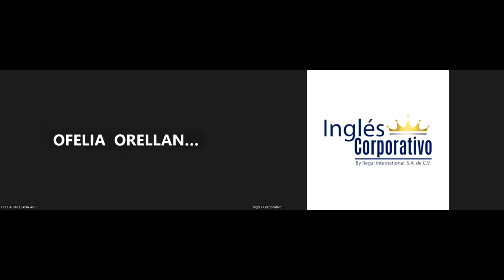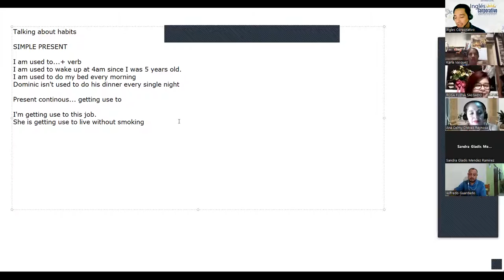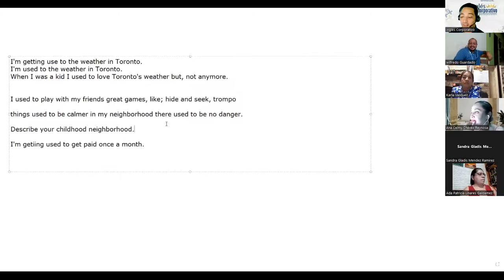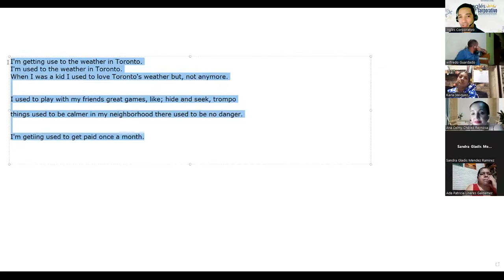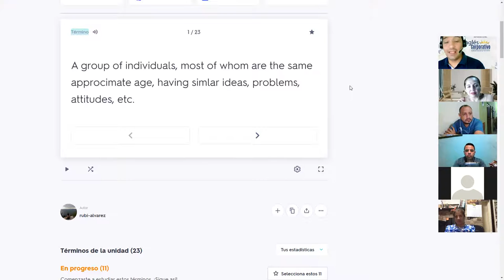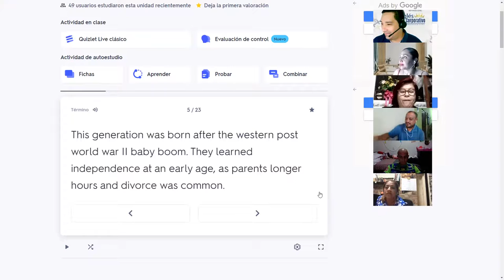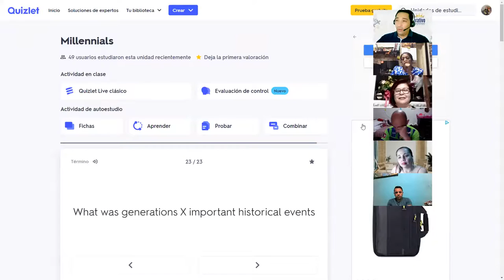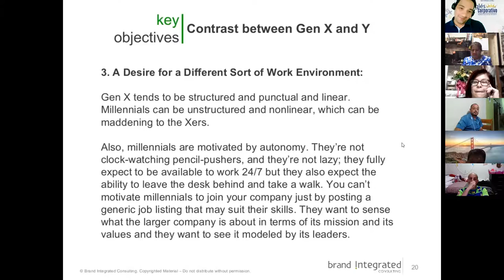Inglés Corporativo-6-10-2022-State characteristics of X and Y generations